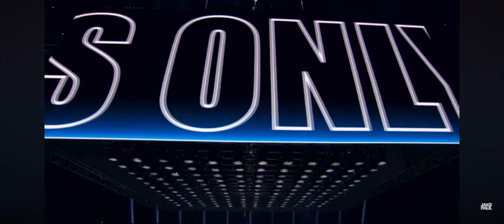Jake Paul vs Nate Robinson